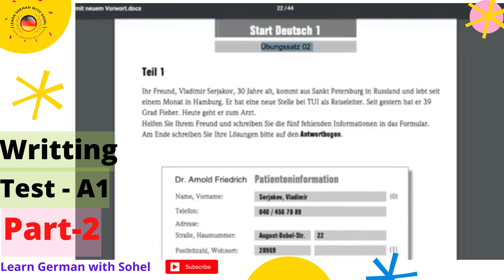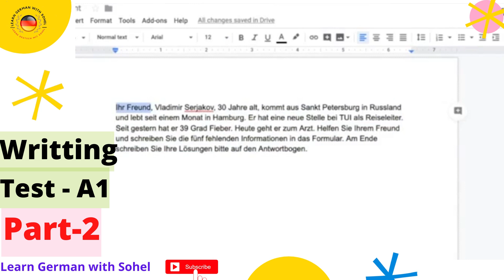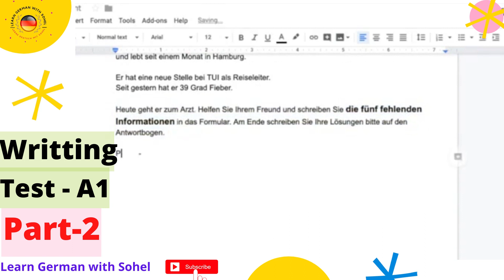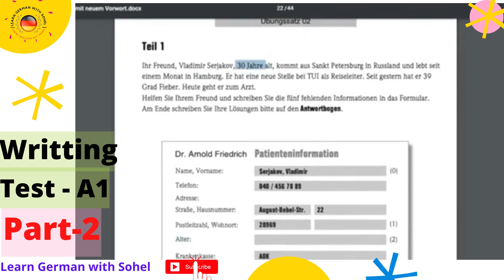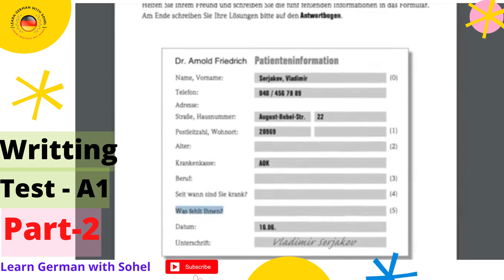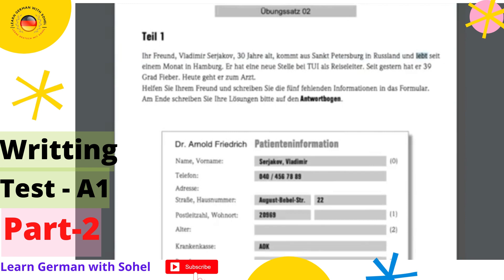Goethe Certificate A1 II Writting Test II Part 2 II Learn German with Sohel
Learn German with Sohel II Every week Free Class

Please fill up this FORM for free German Class…